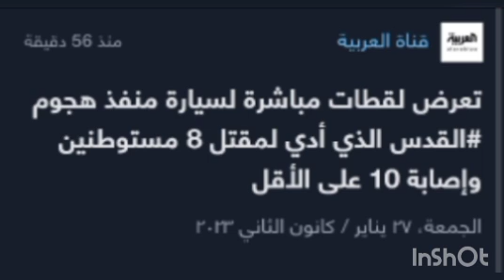إسر ائيل تستغيث رصا،ص كالمطر ينزل عليهم وازدياد أعدد القت لى عمليات القدس سلوان مستمرة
عملية سلوان في القدس اليوم هجوم سلوان اليوم في القدس منفذ عملية سلوان في القدس عملية إسرائيل اليوم عاجل